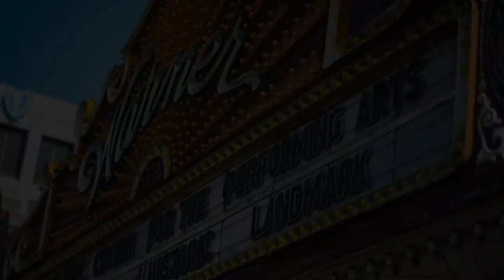Daniel Meyer Concert Preview - Night on Broadway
Music Director Daniel Meyer's preview for our opening night Broadway concert on September 23.